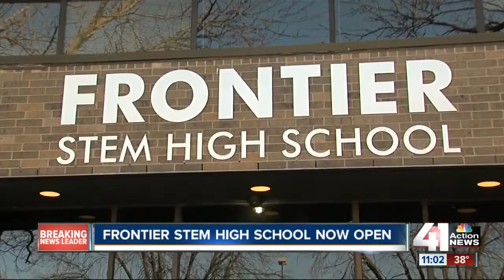Frontier Stem High School now open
A new high school is now open in Kansas City.

41 Action News, KSHB, brings you the latest news, weather and investigative reports from both sides of the state line.